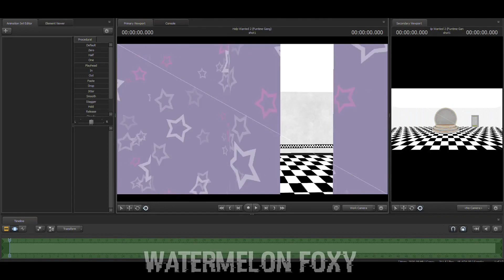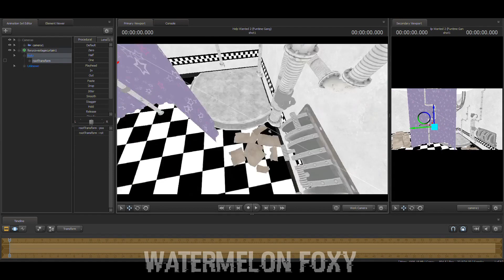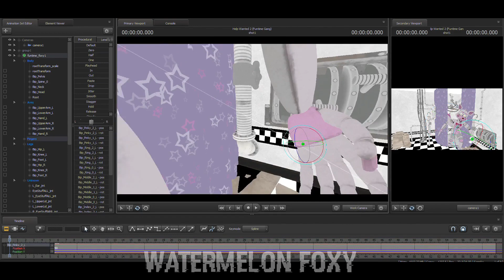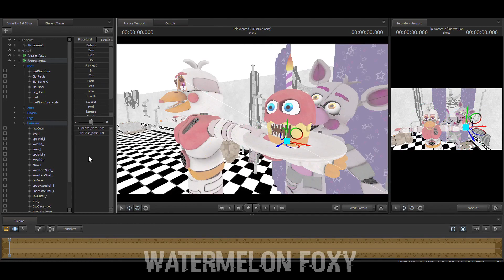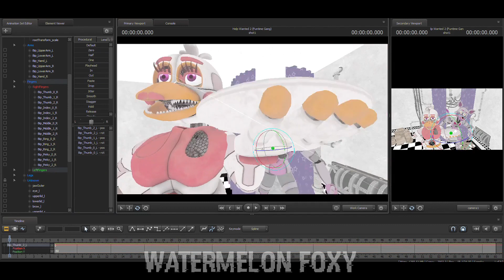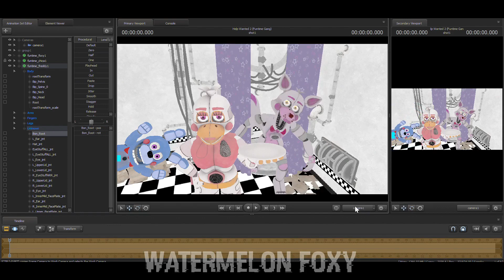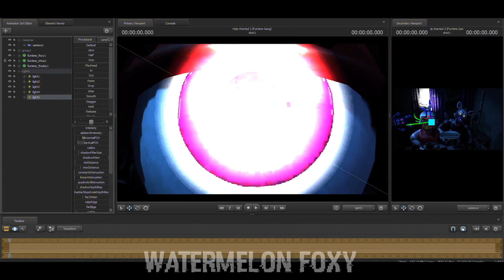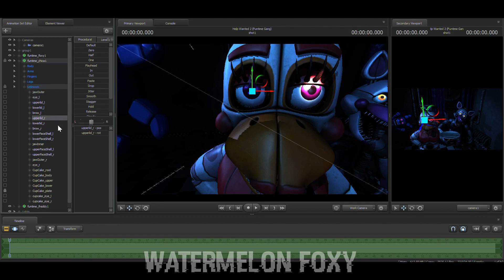[FNAF/SFM] Help Wanted 2: Office - Funtime Gang | SPEEDART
I'm back yet again with another SpeedArt video. I'm a little unsure if I should be continuing these atp 🙃

The views on my channel has dropped pretty low and Im not sure why honestly. Idk if people aren't interested or my videos are just not showing up on people's feeds anymore. It is what it is 🤷‍♂️

Either way, I'm happy I did this one. This one was the main inspo for the SpeedArts to return on my channel in the first place. Might do one more to close it out and I'll try doing something else 🧍‍♂️

Anyways, have a great weekend, see y'all next time 👋

0:00 Intro
0:31 Fumtime Gang
7:46 Finished Look/Outro